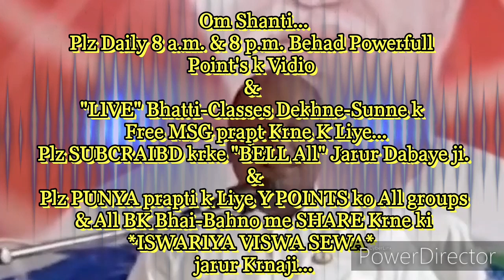पुण्य आत्मा की निशानियां और स्वयं में चेक करने की बेहद सहजविधि... By माननीय B.K.रामनाथ भाईजी,